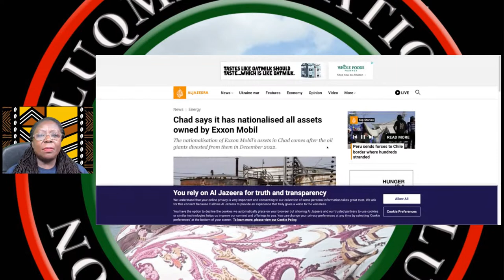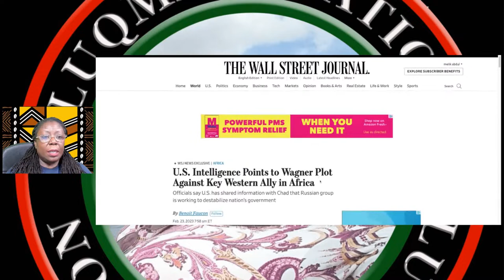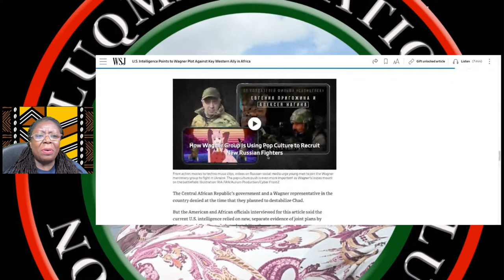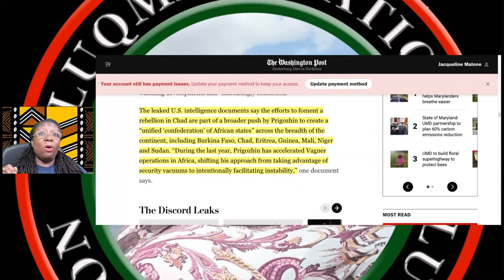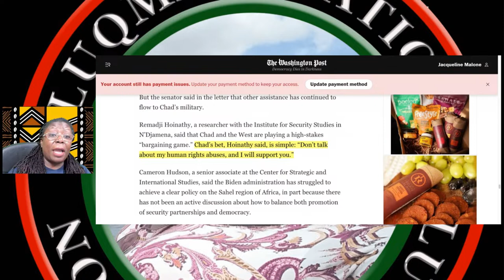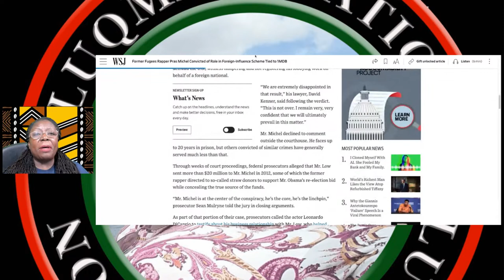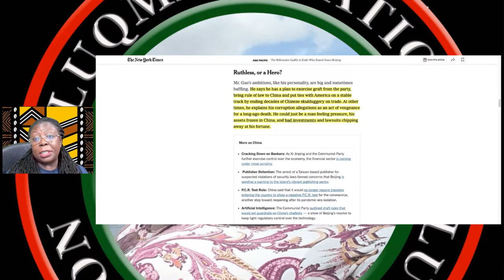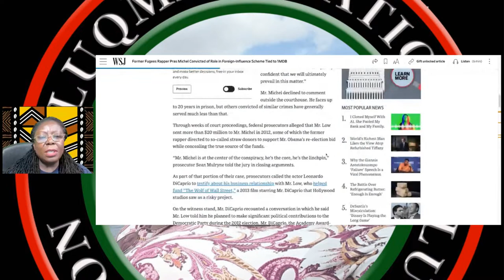Internationalism On Trial: Chad In Context & Why The Case Against Pras Matters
Looking at Chad's nationalizing its oil industry in the context of its current leadership & through the fears of US imperialists, and why the conviction of Pras has serious implications for Black internationalism